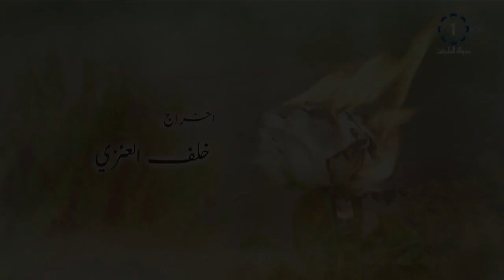مسلسل غرس الود الحلقة 18